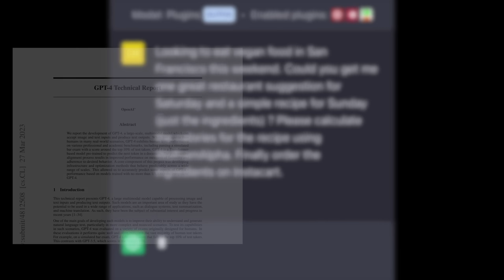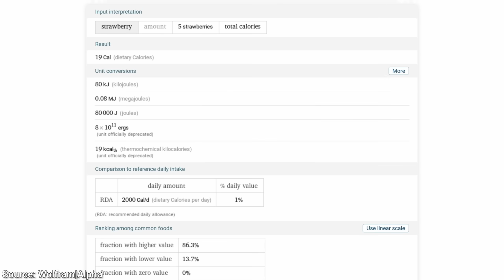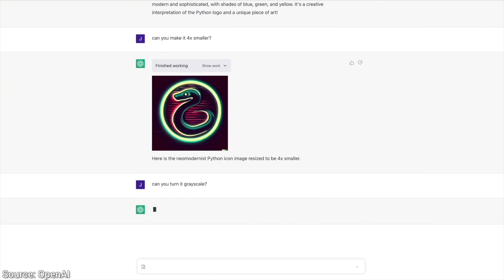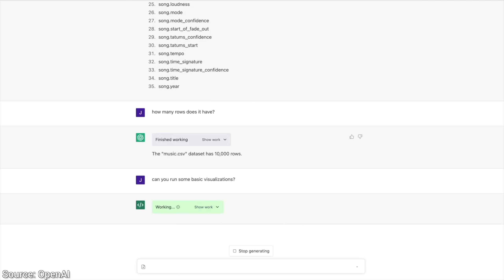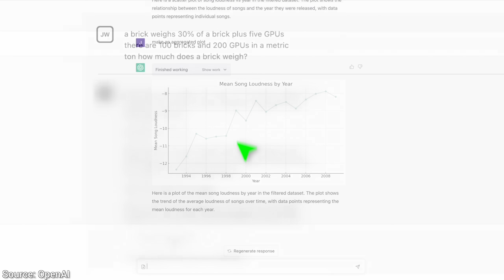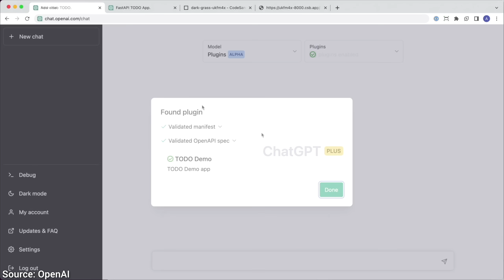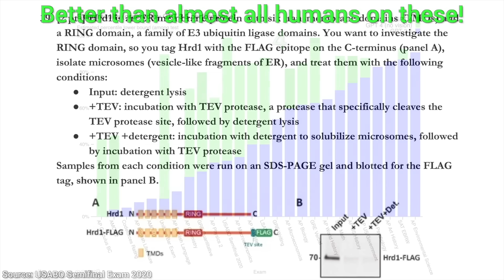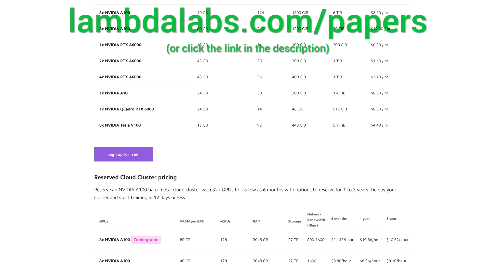OpenAI’s GPT-4 Just Got Supercharged!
Try it out (note: the free version has the older GPT-3 as of now)

Chapters:
0:00 Intro
0:32 Meal Planning
1:42 Browsing
2:33 Image editing assistant
3:33 Research assistant
3:58 Mathematician and coder
4:52 It improves itself!
5:37 History in the making